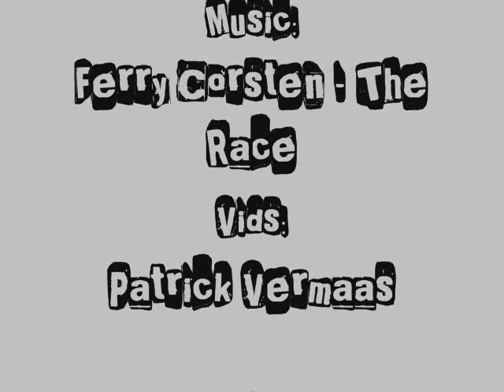100% Tuning Ahoy Rotterdam 2008!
100% Tuning 2008